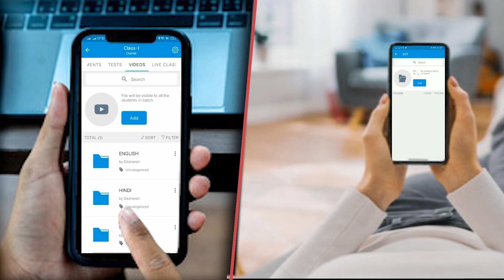दूसरे चरण के नगर निकाय चुनाव की तैयारी पूरी 41 पदाधिकारियों की नियुक्ति,28 दिसंबर को वोटिंग